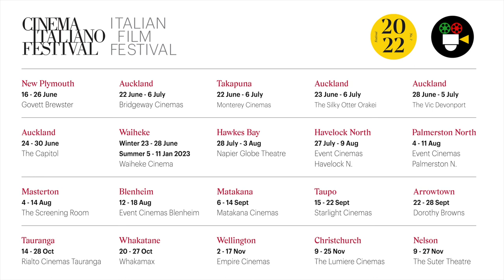THREE FLOORS Cinema Italiano Festival 2022 Trailer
Director Nanni Moretti is one of Italy's best-loved auteurs. THREE FLOORS is based on the novel Shalosh Qomot by Israeli writer Eshkol Nevo. Moretti has transposed the setting to Rome. It is Nanni Moretti's first adaptation. European film at its' best.